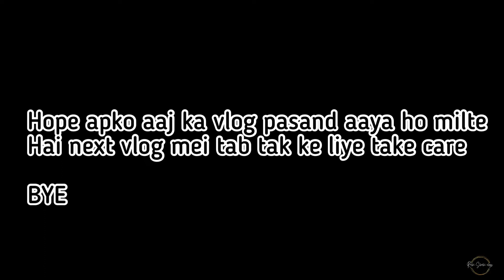Daily Vlogs #12 | Rubi Shahi Vlogs